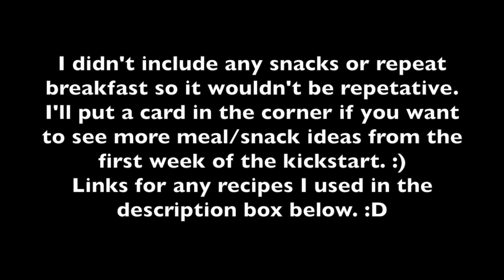D.A.S.H. Diet Kickstart Week 2 Meal Ideas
Here are a few more meal ideas for y'all!